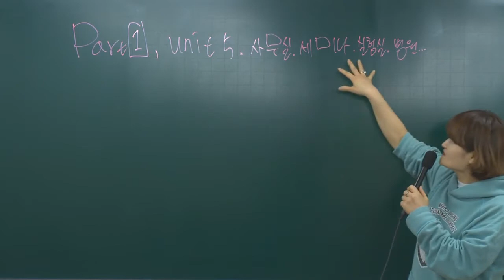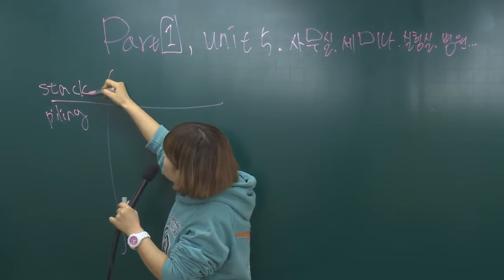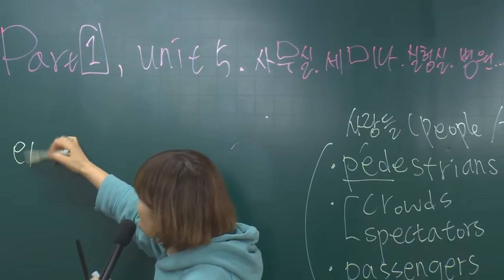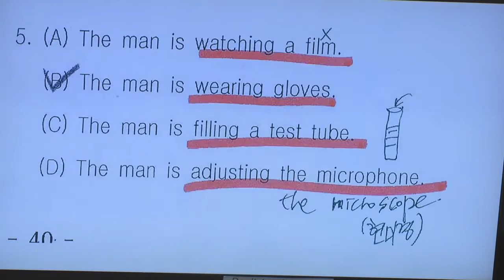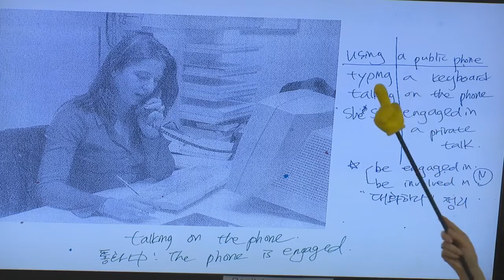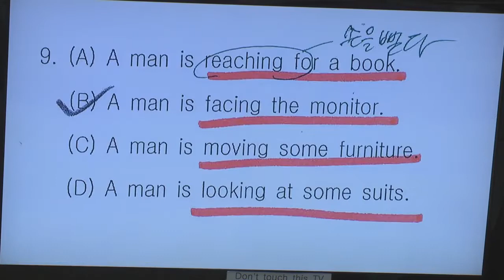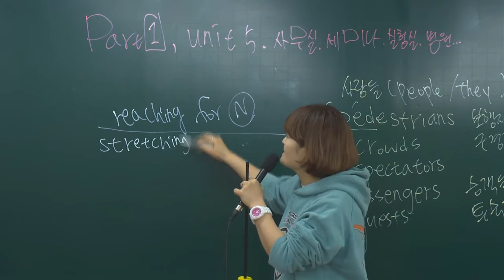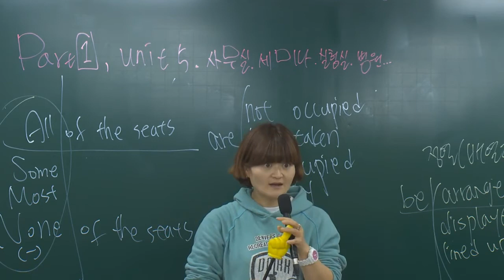지말선 영어듣기 기초 14강 / 사무실, 세미나, 실험실 병원회화 정리!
* 들어야 말한다!
* 사무실, 세미나, 실험실, 병원 회화표현 정리.

* 기초영분법/ 실용영문법/ 영어단어 암기법( 기초보카) 수업으로 문법, 어휘 보강
* 문장보는눈 으로 영어 문장 독해 익히기!
** 발음법 듣기 특강 동영상 2개 업로드 해 두었어요^^ ( 영국식/미국식 발음, 혼동하기 쉬운 발음 11가지)- 재생목록 확인 하세요!

* 음성파일 필요하신분- 다음카페 가입-등업 신청-기초토익 L/C집중반-기초토익 사운드 다운받기.
*다음카페에 "지말선" 검색어 치세요.
*교재는 필요 없이 섭 가능 해요.